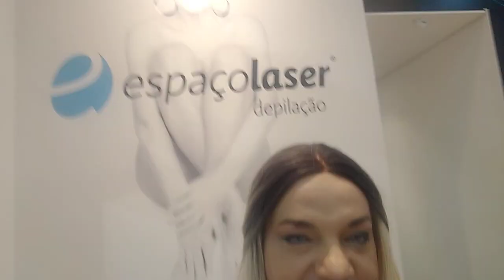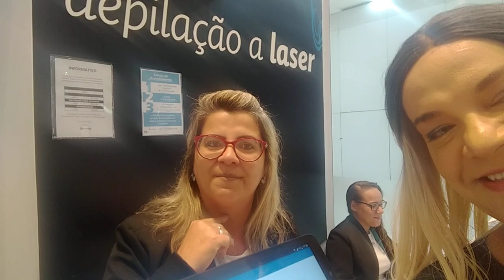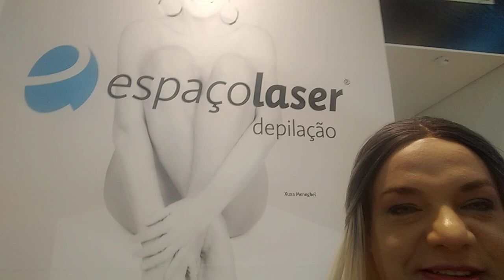espaço laser divulgação da loja litoral plaza shopping